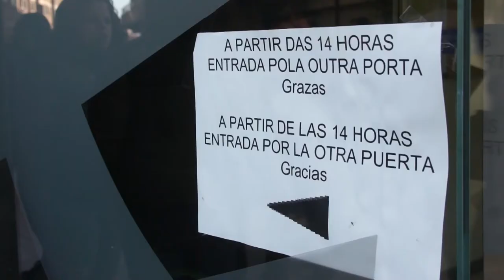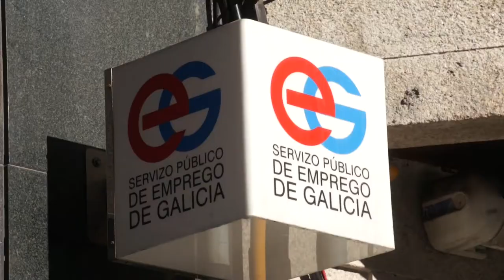A asemblea de desempregados/as da CIG en Vigo concéntrase ás portas das oficinas de emprego (30/10)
A asemblea de desempregados/as da CIG en Vigo concéntrase ás portas das oficinas de emprego de López Mora, en Vigo, demandando traballo digno (30/10/13)